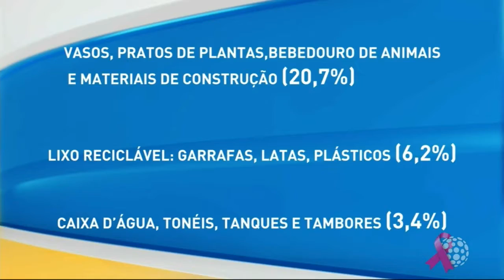População não pode descuidar da prevenção contra dengue - Tribuna da Massa (09/10/18)